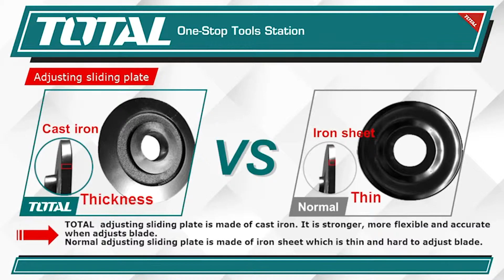Power Trowel Review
• Total (One-Stop Tools Station)
• Power Tools